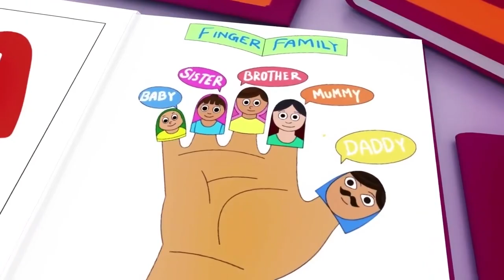Wheels On The Bus Go Round and Round - Baby Songs - Nursery Rhymes